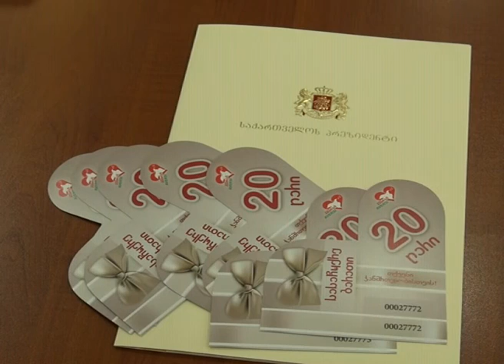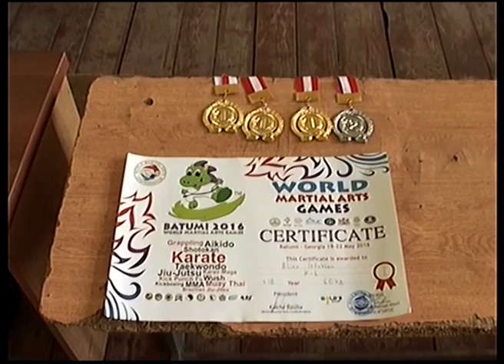MARNEULI TV AXALI AMBEBI 25.05.2016